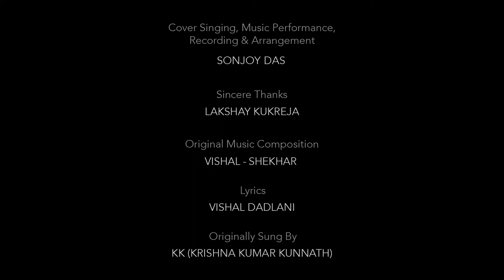Aankhon Mein Teri - Cover by Sonjoy Das | KK | Om Shanti Om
Presenting a cover song, "Aankhon mein teri ajab si ajab si adaaye hai" from the movie, "Om Shanti Om". The film was released in November 2007. This song was originally sung by KK (Krishna Kumar Kunnath) and music was given by Vishal - Shekhar and the lyrics written by Vishal Dadlani.
Hope you like this rendition of mine too :)
Please use headphones/ earphones/ good speakers for better experience as it was recorded at home without any knowledge of audio mixing and mastering.
COVER CREDITS
Singing Music Performance, Recording & Arrangement: SONJOY DAS
Sincere Thanks: LAKSHAY KUKREJA
If you like this video, then please subscribe to my channel, hit the like button, press the bell icon to get notified, leave a comment or two in the comments section to let me know how do you like it and share this video as much as possible. Thanks 🙏
You can get in touch with me on my phone also (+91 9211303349) Thanks :)
To view more of my art creations - Films, music, drawings, paintings, illustrations, designs, photography and other art related things,